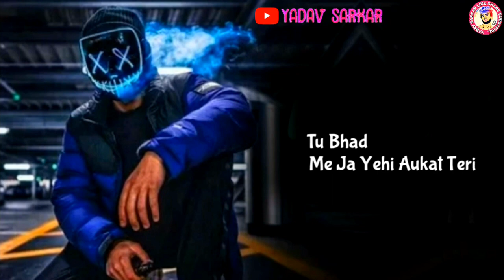चल हट घमंडी Royal Attitude status video 2019 || Whatsapp Status Attitude Video New version 2019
A very special thanks to ajju bhai for the help!

Agar Video Achha Lage Toh Share

Follow Yadavसरकार.com -:)

@Yadavसरकार

.All Brand Here...